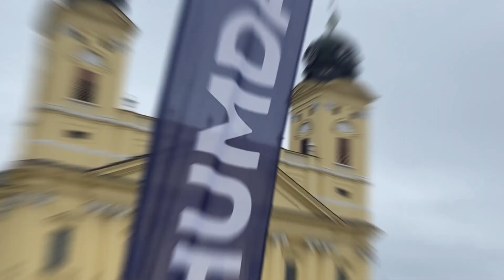HUMDA Zöld Életre Valók Roadshow Debrecenben